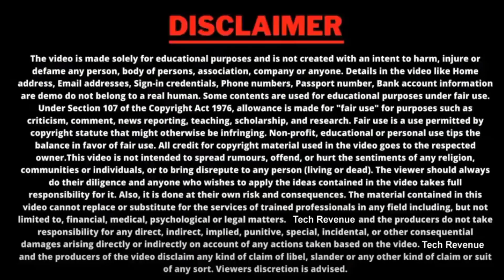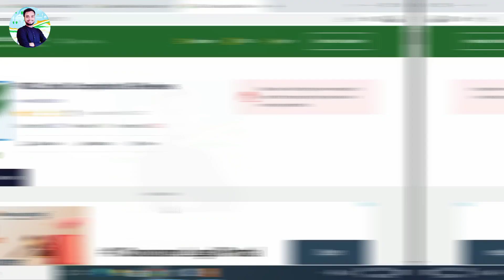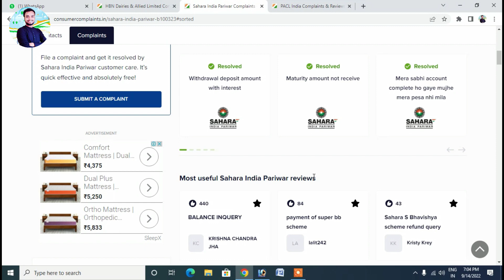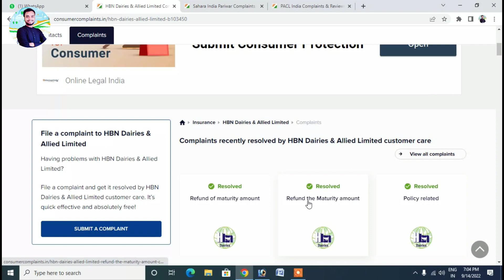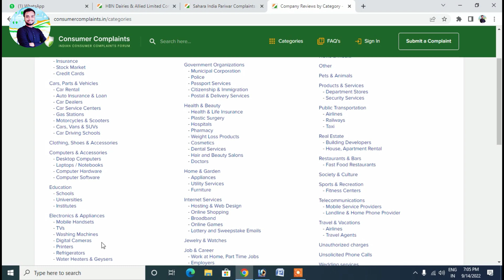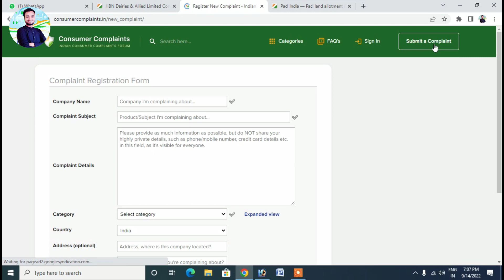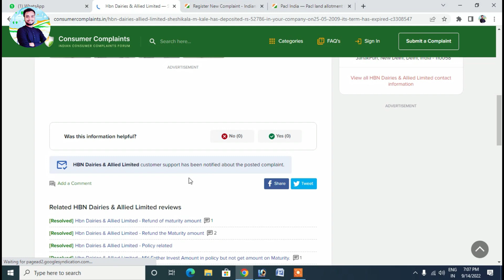chit fund company se paise kaise nikale – apply for chit fund refund online 2022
Dosto agar aapka bhi paisa sahara india pacl india ya fir hbn ya kisi or chit fund company me fasa hai to kaise aap apna paisa nikal sakte hai aaj ke is video me bataya gaya hai.